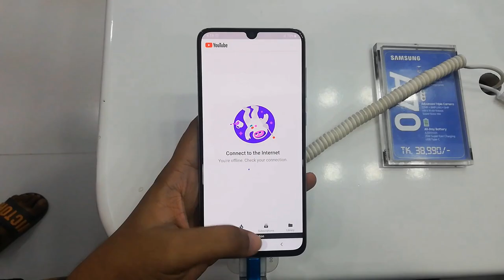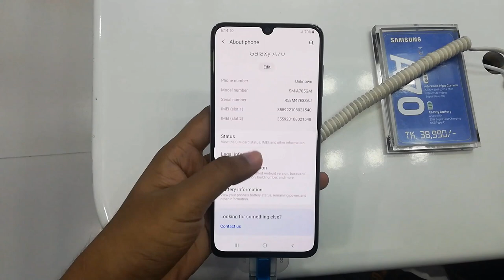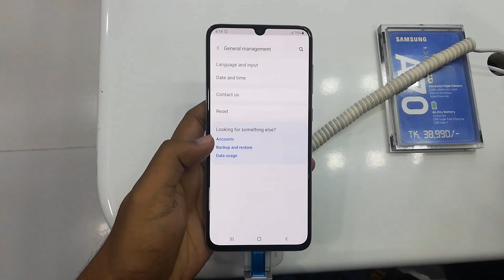Samsung Galaxy A70 Unboxing Review Bangla l Samsung A70 Hands on Review & Price